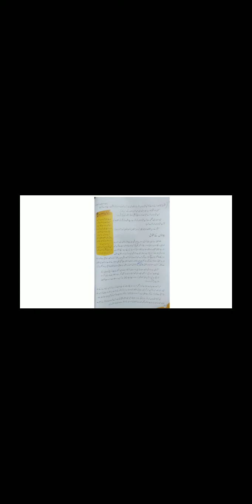class 8 islamiat ch4 video1